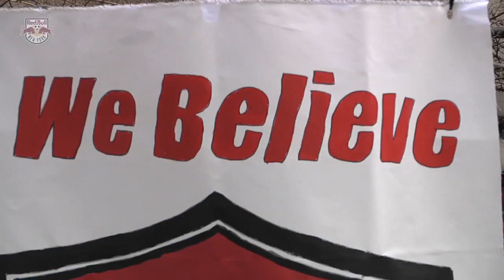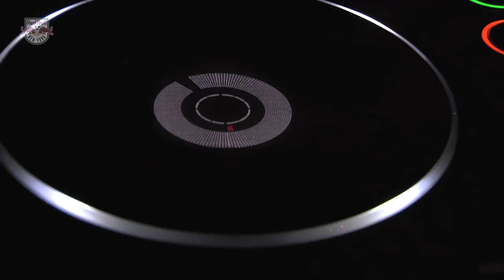New York Red Bulls: Countdown to Kickoff Event at Catas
The Red Bulls held a Countdown to Kickoff event at Catas in Newark last weekend, as the supporters got to interact with some of the new players, Carlos Mendes and John Wolyniec performed and Jan Gunnar Solli served as DJ.